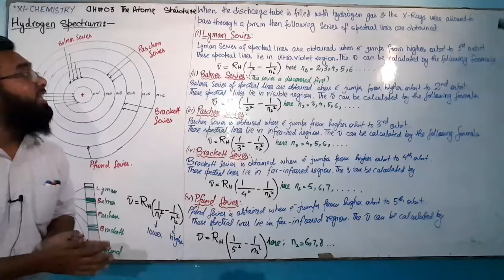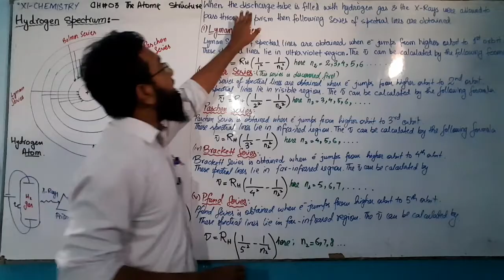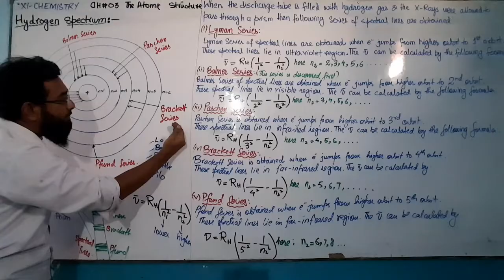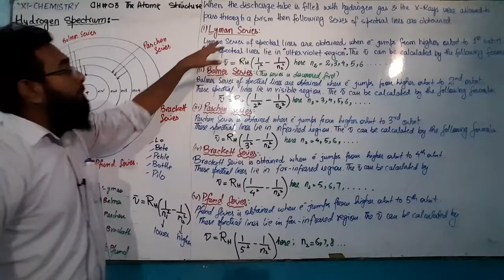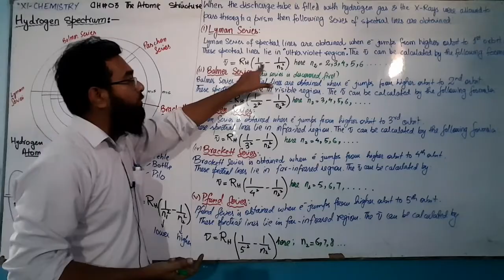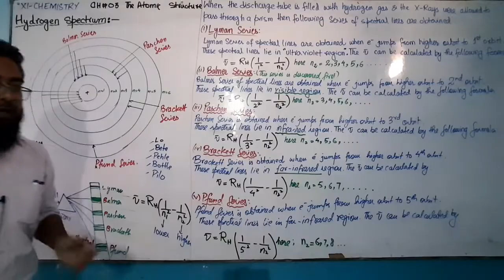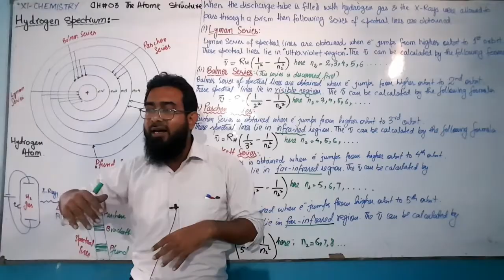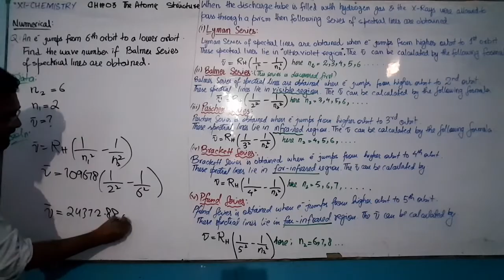Hydrogen Spectrum with Numerical || CH#3 || The Atomic Structure || XI-Chemistry || Sindh Board